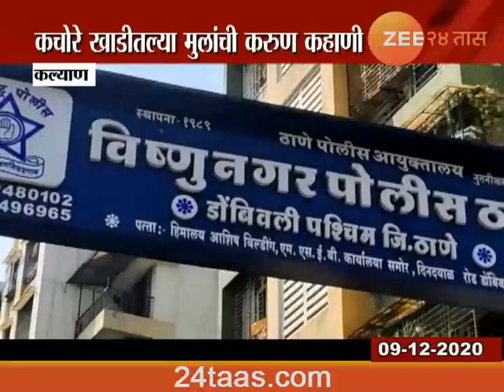Kalyan | How Family Destroy Lockdown As Two Child Found Near Kachore Khadi